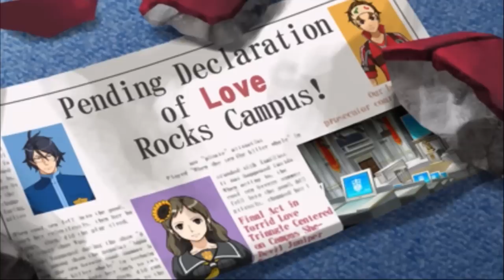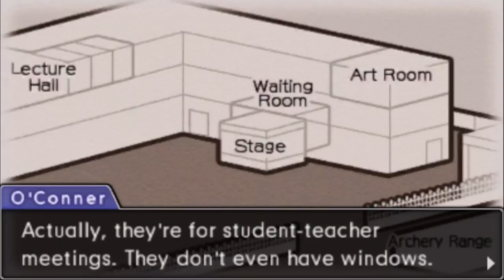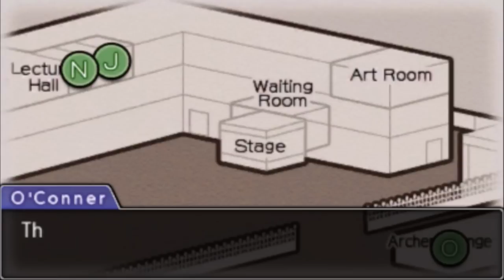Zagrajmy w Phoenix Wright: Dual Destinies Part 54: Sprawy ważniejsze niż śmierć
Konfrontacja pani z pudelka i rozumowanie ucznia-geniusza "pierwszej klasy".

►► Let's Play Phoenix Wright: Ace Attorney - Dual Destinies Part 54

Epizod trzeci: "Akademiczny zwrot" (ang. Turnabout Academy)

Odcinek 6: Sprawy ważniejsze niż śmierć